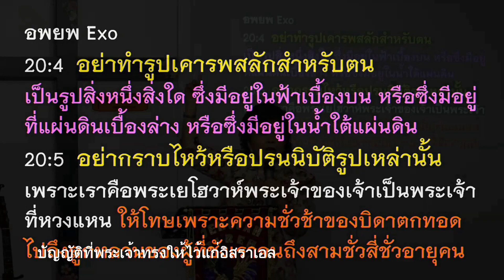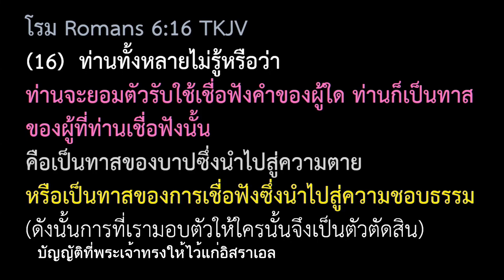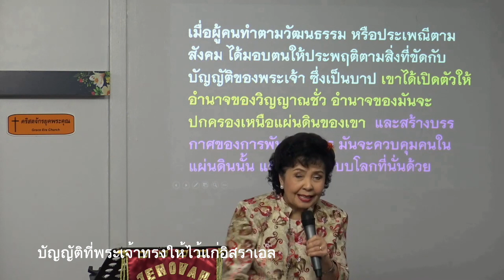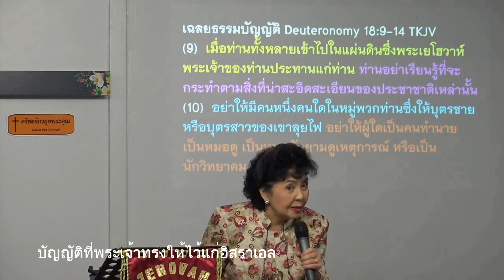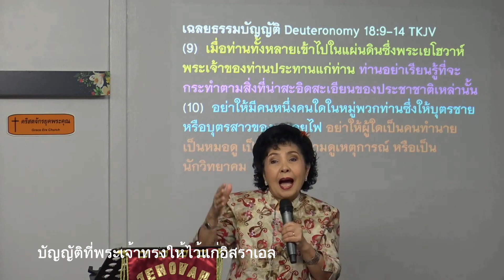บัญญัติที่พระเจ้าทรงให้ไว้แก่อิสราเอล 200802